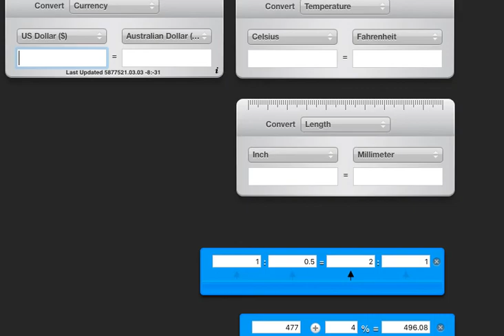fraser minecraft 01